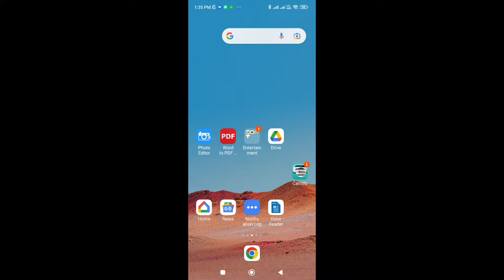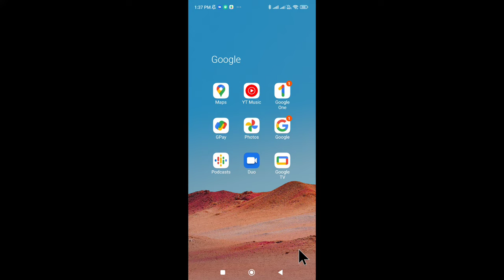Google Photos Me Recycle Bin Kaha Hota Hai | How To Open Trash In Google Photos